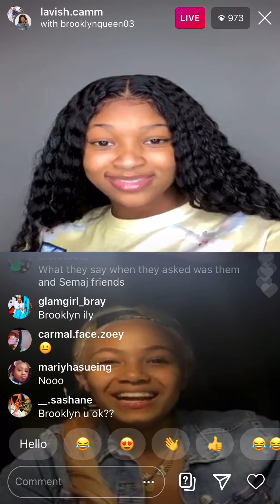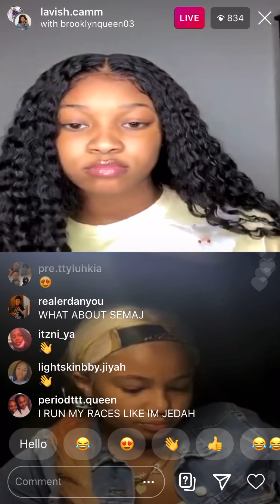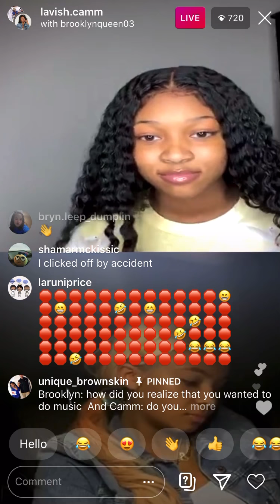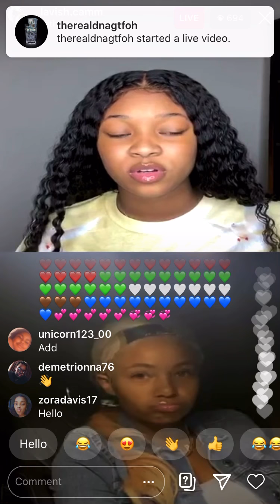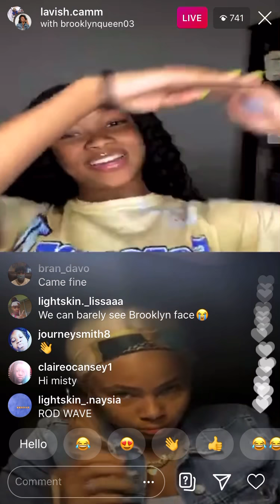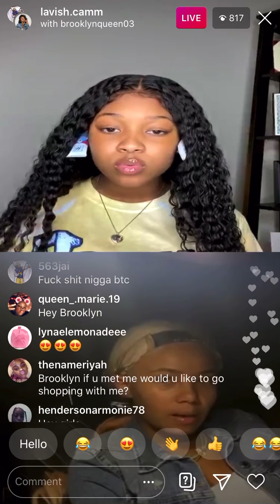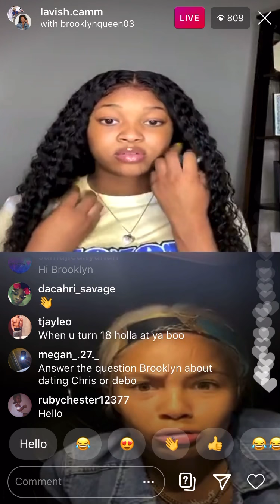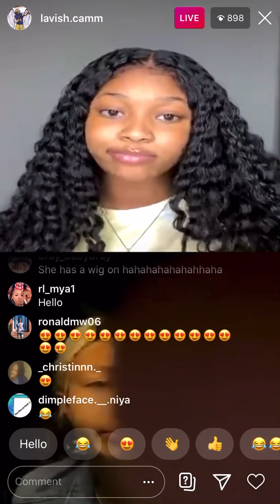Brooklyn Queen (@brooklynqueen03) With Lavish Camm (@lavish.camm) Instagram Live August 14, 2020